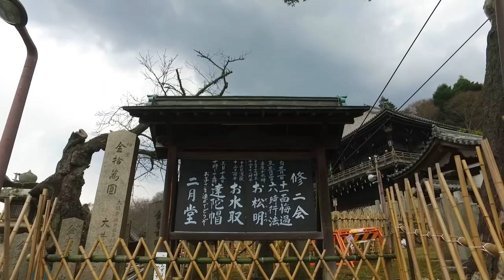奈良公園 手向山八幡宮～三月堂～二月堂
お水取りの規制用の柵が設置されていたりしていつもとは違う風景の二月堂界隈です。
私は混雑を避け平城宮跡よりかすかに見えるおたいまつ（多分そうだと思って）を拝見しました☆